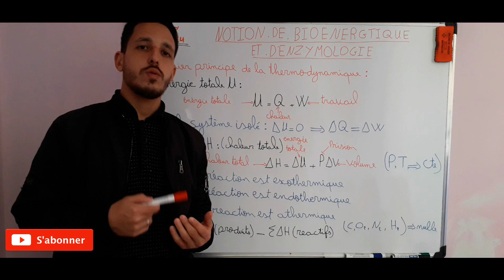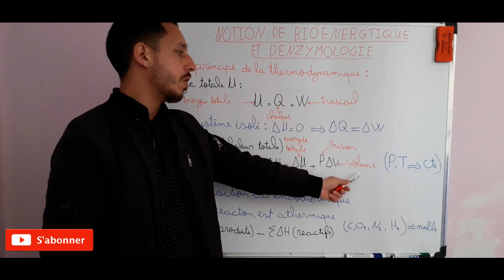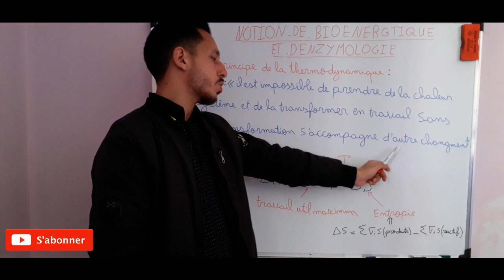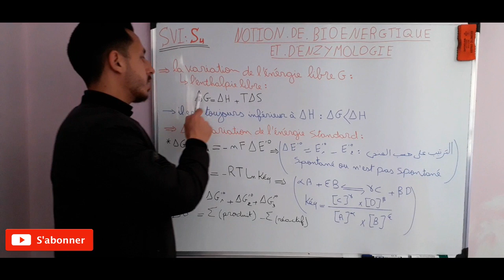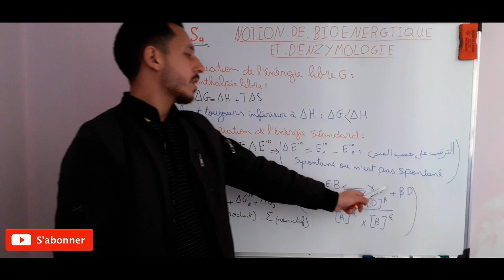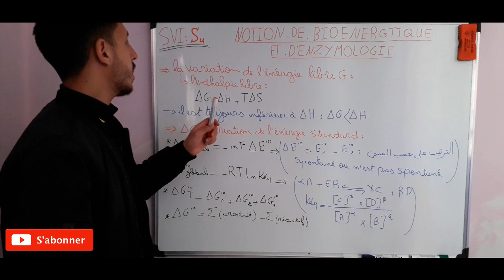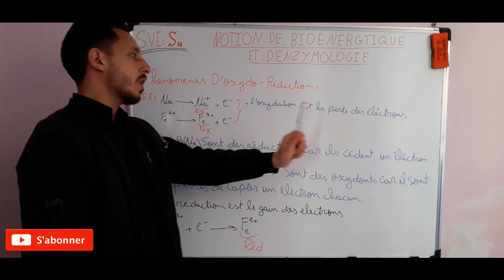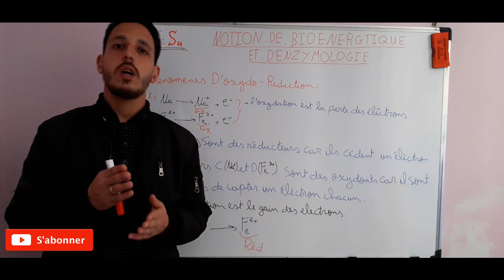cours S4 notion de bioénergétique et d'enzymologie شرح مبسط لأهم العلاقات التي ستستعملها في الامتحان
مرحبا بكم في قناة المعرفة للجميع_OMAR
قناة لنشر المعرفة و كل ما هو علمي منها : دروس اونلاين و تمارين و امتحانات مرفوقة بالتصحيح لمختلف المستويات
فمرحبا بكم مع Omar BOHDIDI .
ونتمنا منكم المشاركة في القناة و التفاعل معنا من اجل الدعم والتحفيز للاستمرار في هذا المجال و اعطاء كل ما لدينا.
لكم مني جزيل الشكر.

cours S4, svi, svi-s4, TD, examens, contrôle, bioénergétique, enzymologie, notion de bioénergétique et d’enzymologie